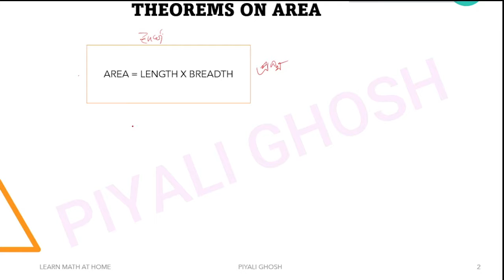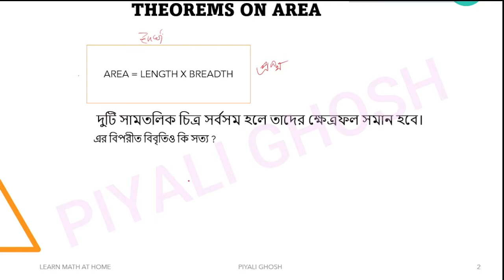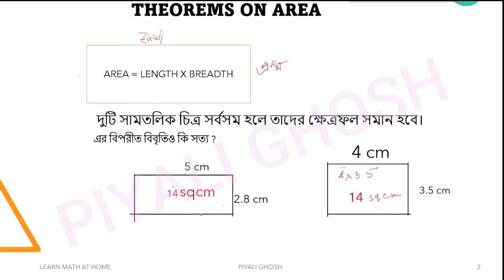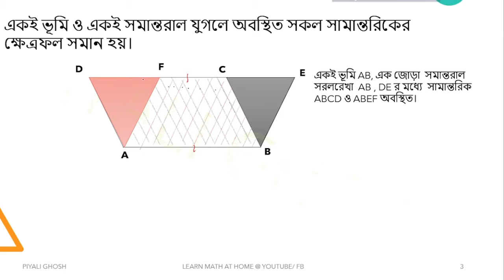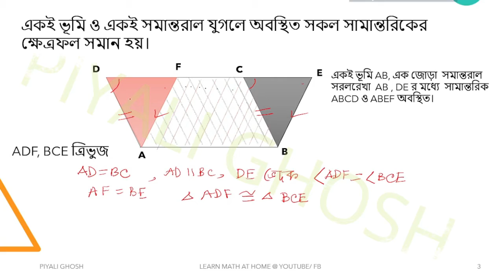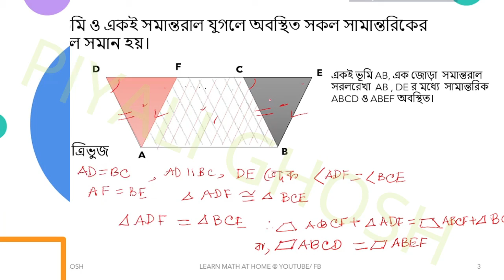CLASS IX II ক্ষেত্রফল সংক্রান্ত উপপাদ্য (১ম) II PIYALI GHOSH II THEOREM ON AREA (PART 1 )II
একই ভূমি ও একই সমান্তরাল যুগলে অবস্থিত সামান্তরিকগুলির ক্ষেত্রফল সমান।
AREA OF ALL PARALLELOGRAMS ON A SAME BASE AND BETWEEN  A PAIR OF PARALLEL ST. LINES ARE EQUAL.